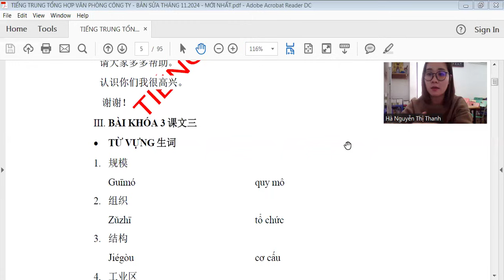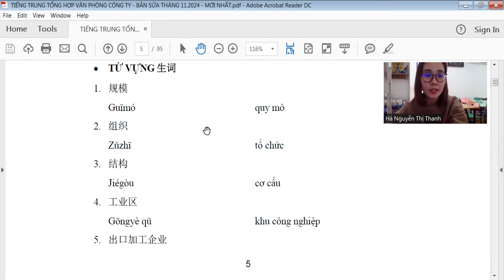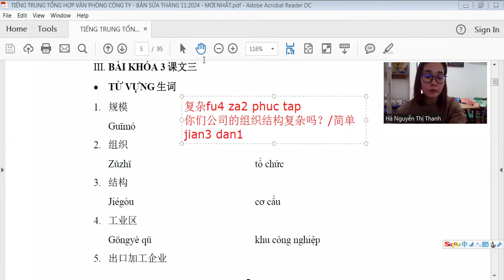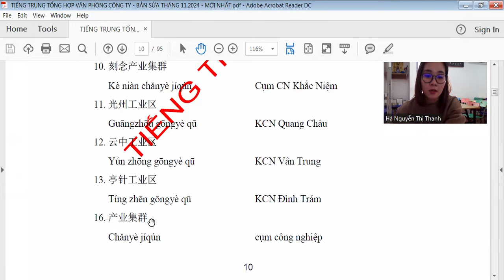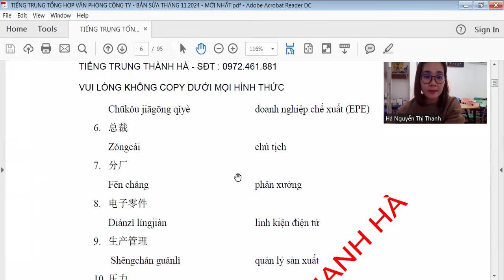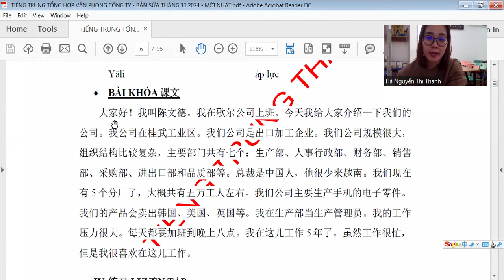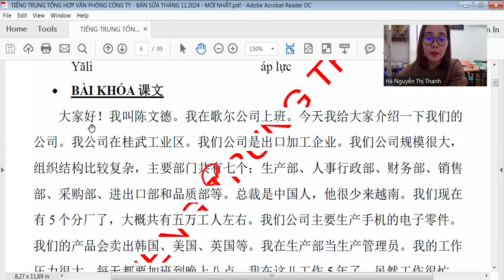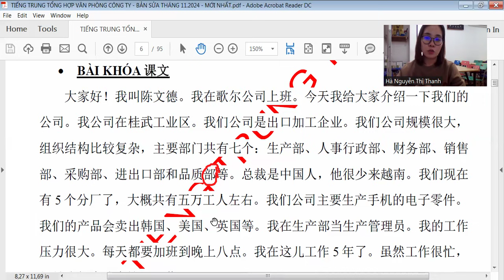BÀI 1- BÀI KHÓA 3- GIỚI THIỆU VỀ CÔNG TY- TIẾNG TRUNG GIAO TIẾP VĂN PHÒNG CÔNG TY MỚI NHẤT 2024